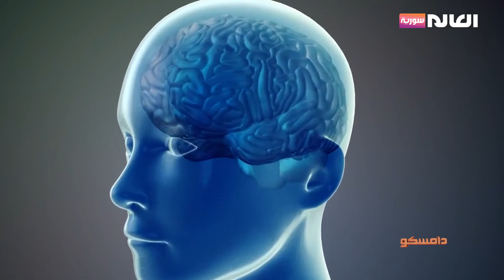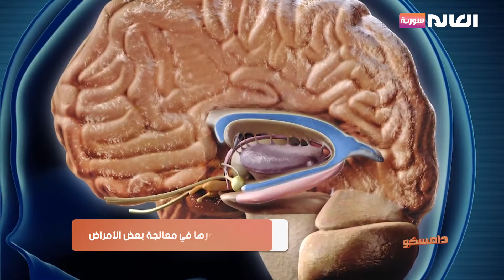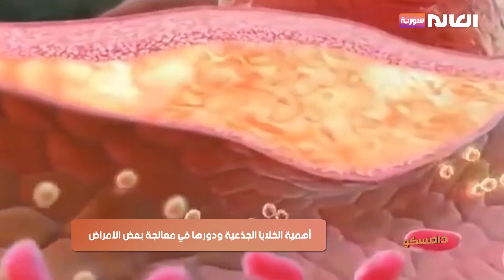برنامج دامسكو | قناة العالم سورية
حلقة:18 تشرين الثاني 2020

- قصص ومحطات في حياة اليافعين بمنصة شبابيك الالكترونية
- ماهي أنواع النباتات المنزلية السامة؟
- أنشطة تعليمية وترفيهية لفتاة في الرابعة من عمرها
- طرق العلاج الفيزيائي للشل الدماغي عند الأطفال